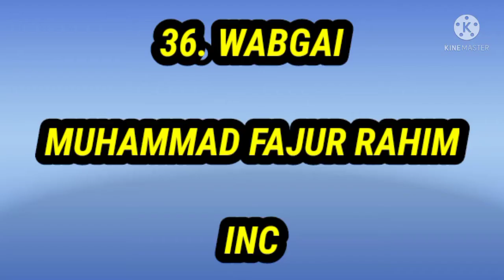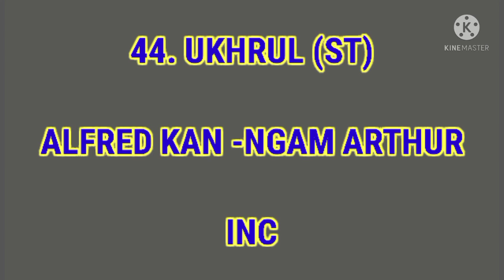MANIPUR MLA'S LIST 2021|| DID YOU KNOW EPS 10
SL NO

CONSTITUENCY NAME

MLA NAME

PARTY NAME